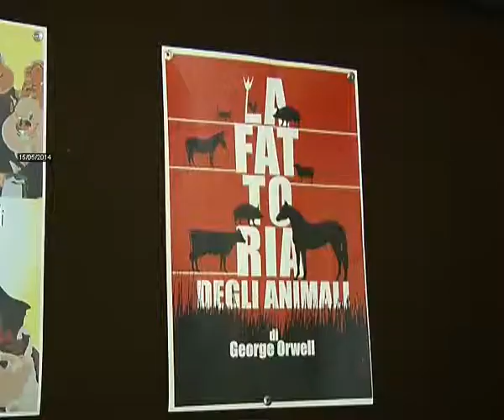2014-05-14 - GLI STUDENTI PRATESI PORTANO 'LA FATTORIA DEGLI ANIMALI' SUL PALCO DEL FABBRICONE